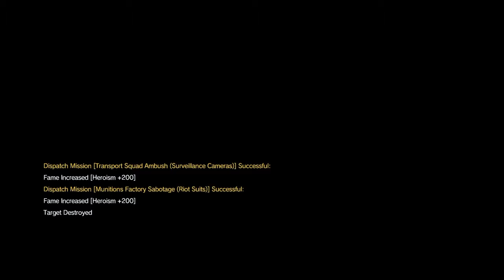Extreme sahelanthropuss S rank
MASSIVE SPOILS also lol d-horse